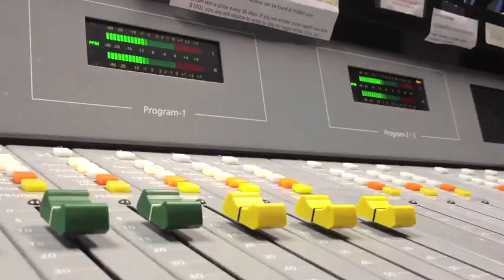Mix 96.1 I The Barkley Bet 2012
Russell Rush from Mix 96.1 has a long standing battle with Charles Barkley - who for some reason hates San Antonio. This time Russell's made a bet that might shut him up once and for all! The question is...will he accept it? BE A MAN CHUCK!

Tweet @nbaontnt to tell Chuck to take the bet!